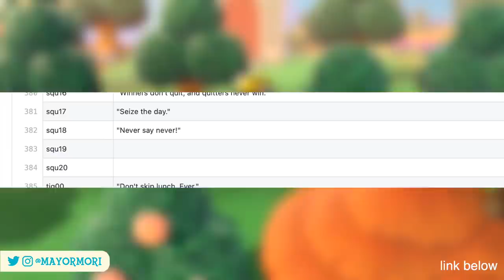Animal Crossing New Horizons: CROSSOVER VILLAGERS RETURNING? (Zelda & Splatoon Characters Revealed)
We discuss Animal Crossing New Horizons special crossover villagers returning, and the characters named from ACNH data-mines.
►'Like' for WOLF LINK 🐺

Today we discuss the latest news to come from Animal Crossing New Horizons data-mines, and highlight all the previous Animal Crossing crossover characters that were revealed.
It seems the ID's for these special villagers are listed in text strings, within the games code and have actually be there since the launch of New Horizons.
It's surprising no-one has spoken about this before now, but thanks to the hard work of data-miners within the community we now know all 10 of the crossover characters (ignoring the Sanrio ones) that were added to Animal Crossing New Leaf: Welcome Amiibo, are referenced in the games file.
It's pretty exciting, however this doesn't really confirm anything, but could be a hint that they may be added in the future.
All I know is, I'd love to have Wolf Link move onto my Island, maybe even Filly too, if he brings along the 7-Eleven set too.
Do you want to see these special characters added to New Horizons?

Today's word of the day is... insert cheesy drum roll... 🥁🧀🥁🧀🥁... "ZELDA", because I get the feeling a lot of people would love to see either Wolf Link or Epona added to New Horizons.
So if you've read the description up to this point, please post "ZELDA" in the comments, and join the DescriptionGang 😎

►If you have ever taken any value from my videos, please consider supporting this channel for as little as $1 a month.
Your pledge will keep this channel going and you'll also get access to exclusive content ❤️

I regularly upload Animal Crossing New Horizons news and speculation videos, but often highlight the latest findings from recent Animal Crossing New Horizons data-mines too, much like today's video.
I also cover Animal Crossing New Horizons updates and events, going over the announcements and regularly include Animal Crossing tutorials and guides to help players.
Further more, we discuss any Animal Crossing New Horizons features that you should know about, including secret details and other hidden features.
Some popular videos right now include Animal Crossing New Horizons: 5 SECRET DETAILS You STILL Don't Know (More ACNH Tips You Should Know), as well as Animal Crossing New Horizons: 2 NEW FEATURES REVEALED in Summer Update (YOU SHOULD KNOW!). Be sure to check one out.

Anyway, that's enough from me for one evening (or day, depending on where you are right now). Byeeee.

►Data-Miner/Villager Codes: Alexis#8717, via Discord.